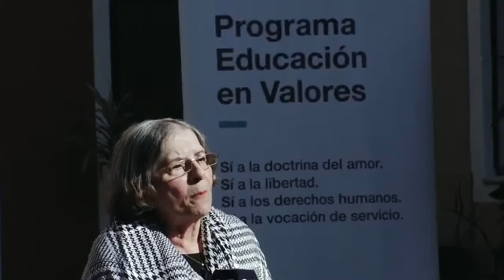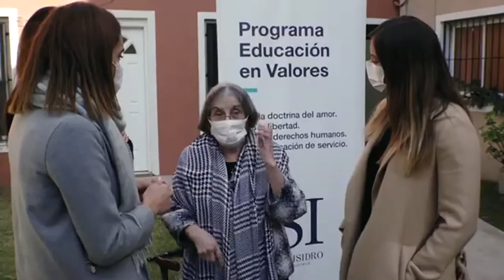Hilda Molina brindó una charla en San Isidro a promotoras sociales